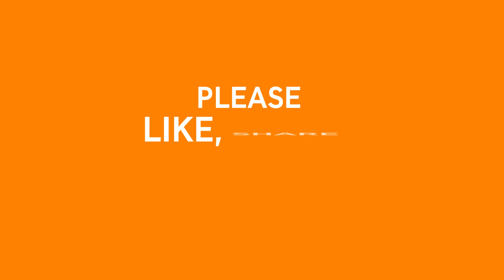Metro Park 2 the Web Series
Eminent film actor, Ranvir Shorey, of Khosla Ka Ghosla (2006) fame has everyone laughing with the web series, Metro Park 2 (2021).

After a successful season 1, Ranvir returns for season 2 of Metro Park. Ranvir describes Metro Park 2 as “bigger and crazier than Metro Park 1.”

Metro Park 2 comedically portrays the life of an Indian family settled in New Jersey, USA. Accordingly, the realities for immigrants settling into America appear through each character.

The comical representation leads to non-stop laughter for the audience.

Ranvir Shorey continues his role as Kalpesh Patel in Metro Park 2. Kalpesh is a Desi, Gujarati and depicts the craziness of living as an Indian abroad.